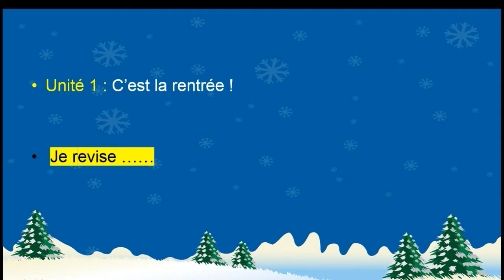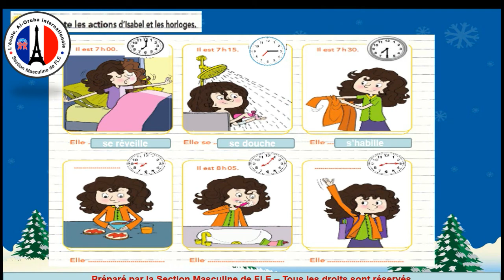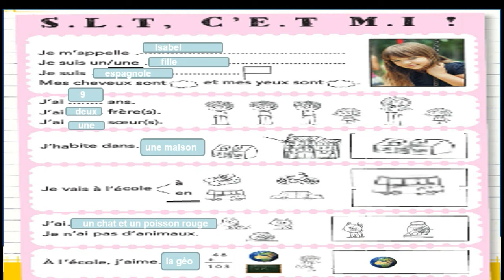Classe Inversée G3 Week 11